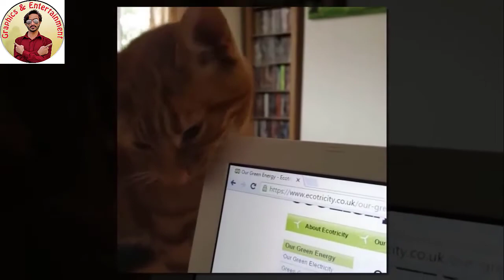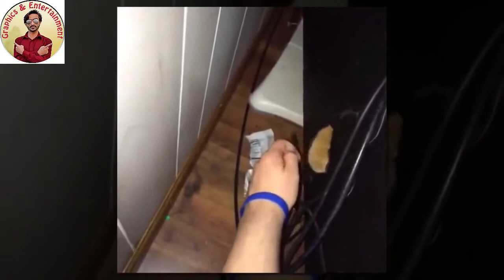Funny Cats and Kittens Meowing Compilation || 2020 Cats Competition || Baby Cats || GFX & ENT